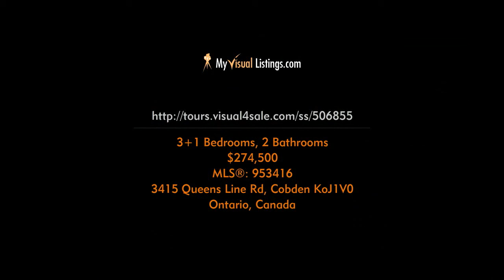3415 Queens Line Rd, Cobden KoJ1V0, Ontario - Virtual Tour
Address: 3415 Queens Line Rd, Cobden KoJ1V0, Ontario

Presented by
Century21 Neville Realty

Carl McLellan
Sales Representative

Spacious 3+1, 2 Bath home situated on a 1 acre lot. The kitchen has red oak cupboards. The Dining Room has a patio door leading to a deck, the Living room is is spacious and has plenty of natural lighting. The main floor is all oak hardwood. There is a Den on LL that can be used for another bedroom. An oversize single garage is attached and has an entrance to the house. There is a 1200 sq ft garage that has 600 volt system. A MUST SEE.